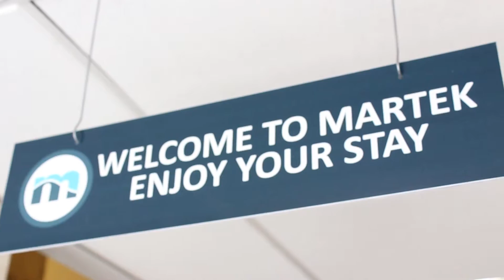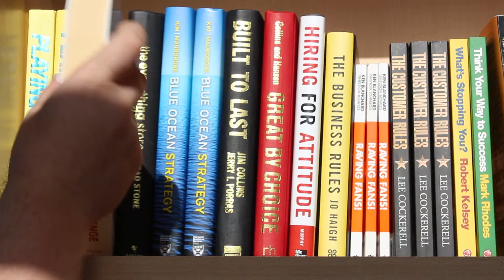Martek Showreel - Whistle Video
Whistle video created this short showreel promotional video for the great, Rotherham based team at Martek Marine - check it out!